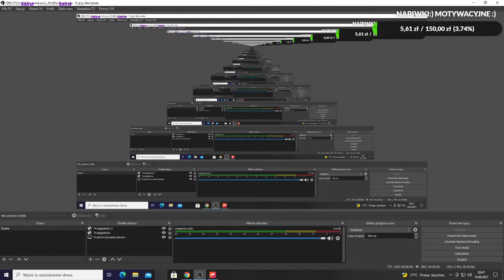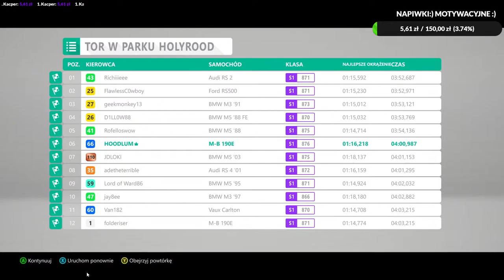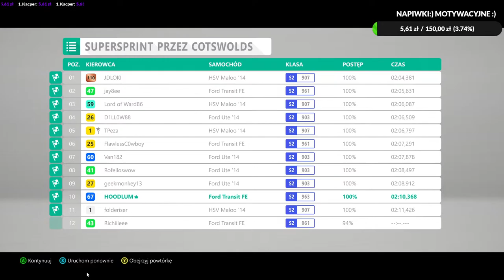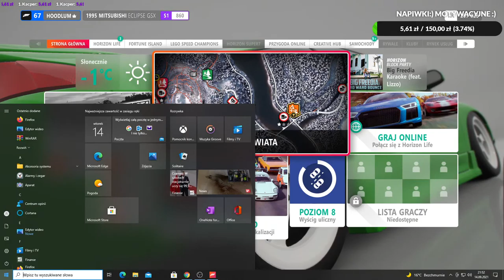Pawel Nowak – transmisja na żywo